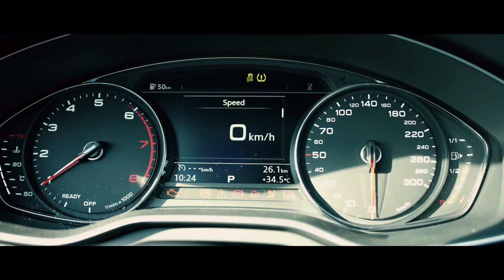Sự kiện - Ra Mắt Audi A5 Sportback 2017